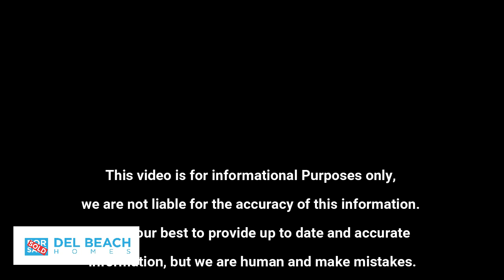The BEST Mexican Street Tacos In Sussex County DE!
shorturl.at/ikxMP

Tequila Restaurant located in Milton Delaware has the BEST Street Tacos around. Check them out!